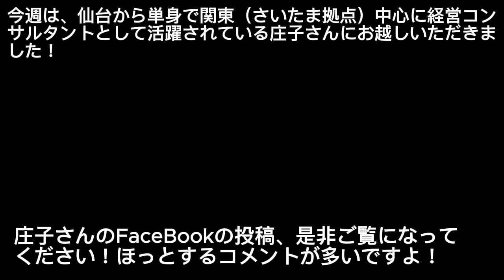【GIVE・GIVE・GIVE】今週は仙台から単身で関東の拠点活動されている庄子さんにお越しいただきました！ ラジオ インタビュー 沖縄 fmぎのわん @2024/09/14